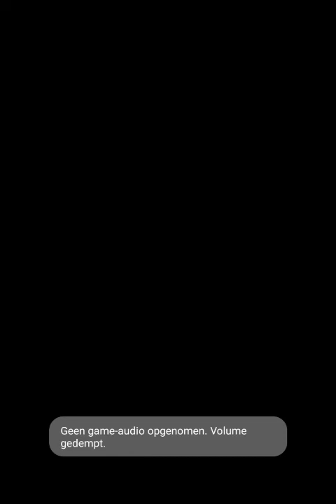Cookie jam Blast🍭🍡🍪🍬